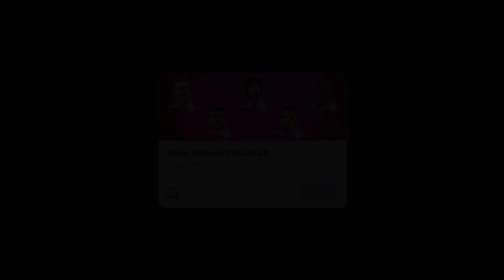What is coming monday & Next thursday in pes mobile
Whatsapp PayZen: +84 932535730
Telegram Payzen: @payzenshop